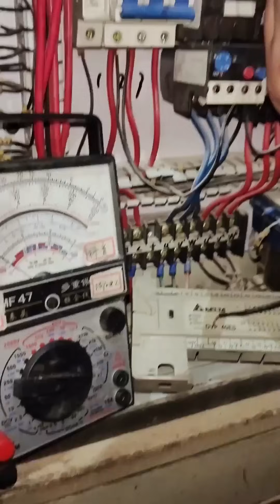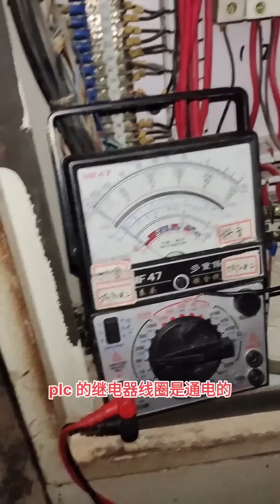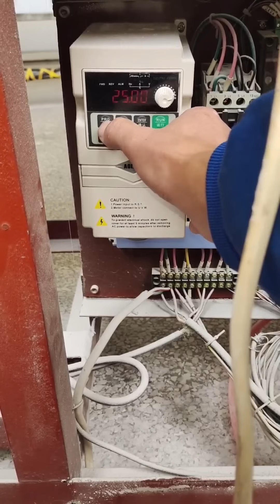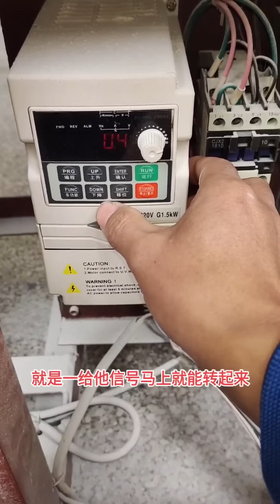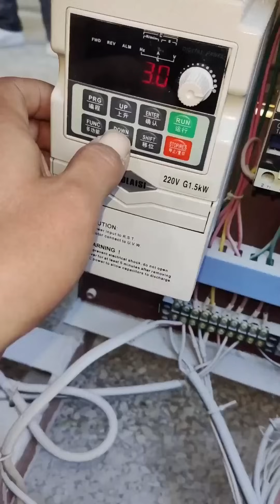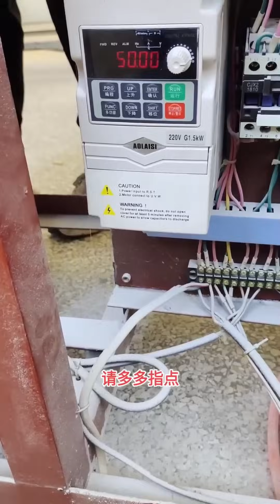刚买的设备继电器烧了，换上新的继电器还是不能用，这问题我解决不了了！【城阳电工电路】